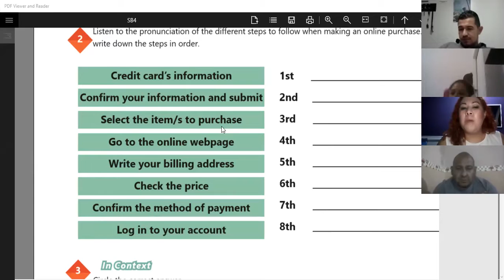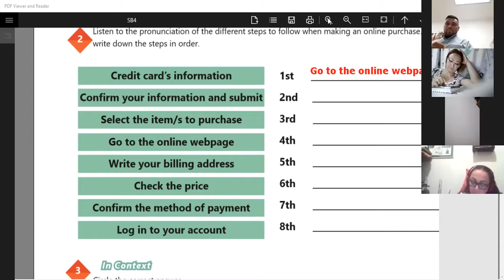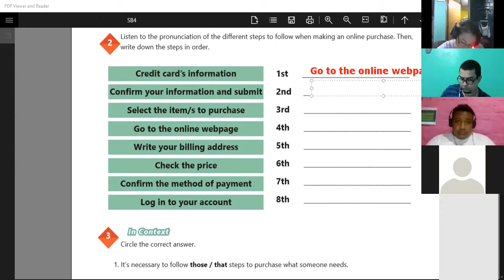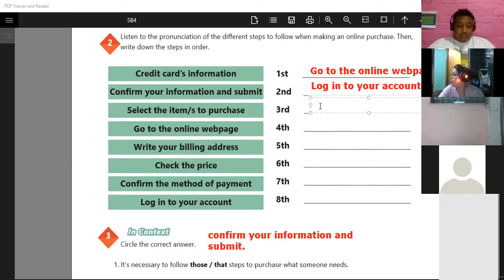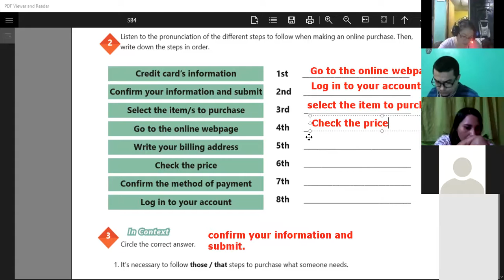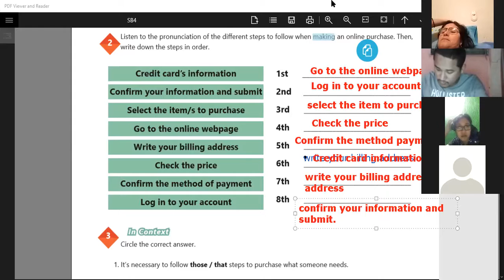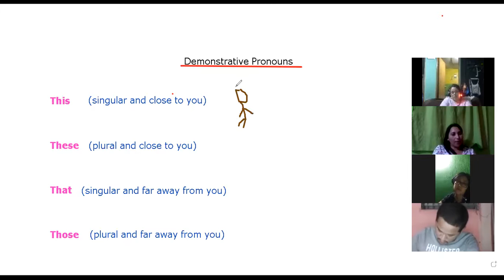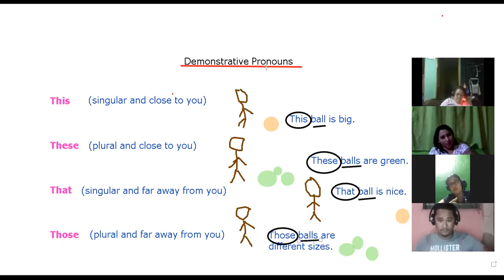Ingles Corporativo- Videoconferencia # 6 Demonstrative pronouns